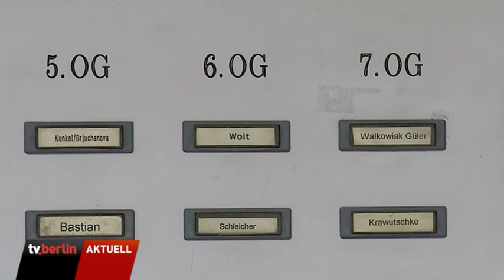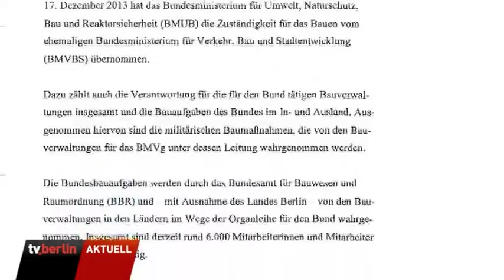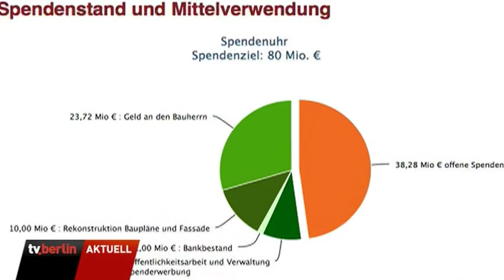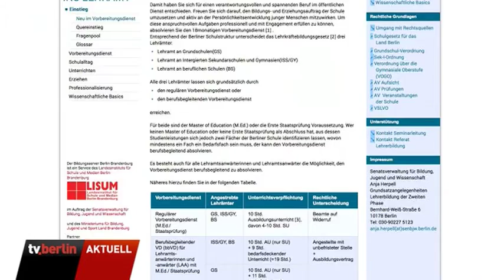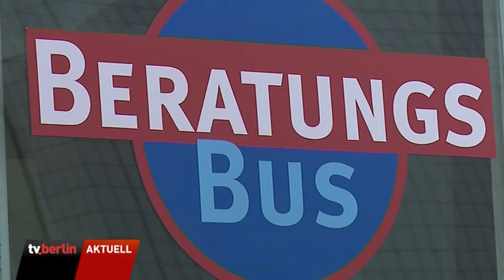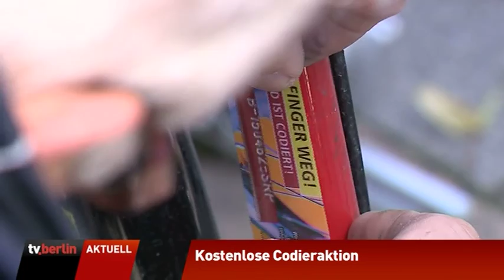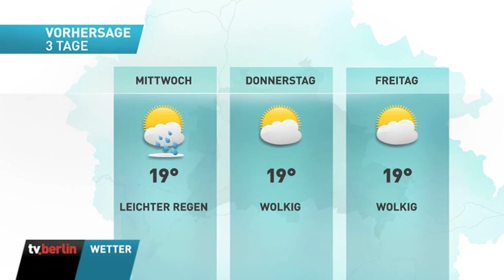vom 18.August 2014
Themen u.a.:
Ermittlungen nach Fahrstuhl-Tragödie in Spandau,
"Unter den Linden" eventuell einsturzgefährdet,
Bundesbauministerin sieht Schloss-Zeitplan in Gefahr,
Bildungssenatorin bei Roma-Kindern,
U- und Strassenbahnen fahrer öfter,
Codieraktion der Berliner Polizei,
Umfrage zur Pflegebereitschaft,
Beratungsbus bei den Jobcentern,
das Wetter.